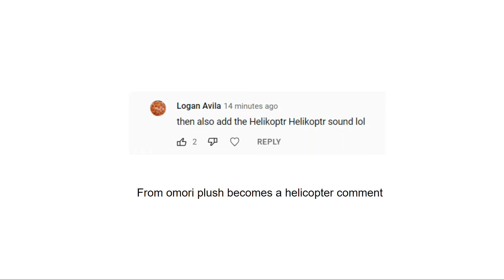omori plush helikopter helikopter meme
helikopter helikopter
Pictures from Omori Wiki